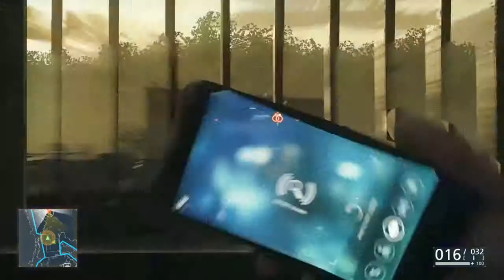Battlefield Hardline: Story Fütterungszeit Teil 2